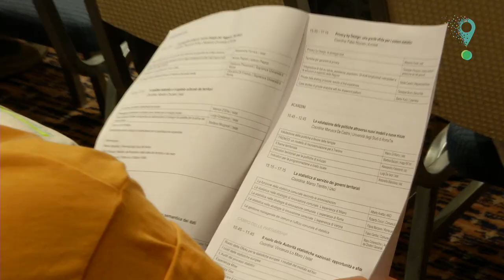Intervista Pierpaolo D'Urso 13° Conferenza Nazionale di Statistica